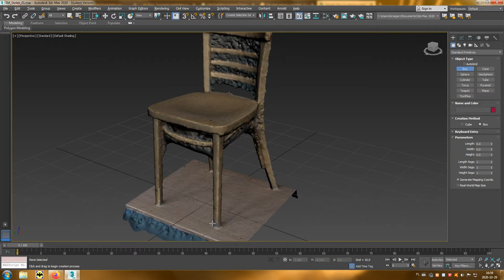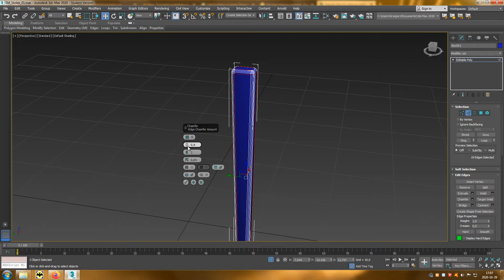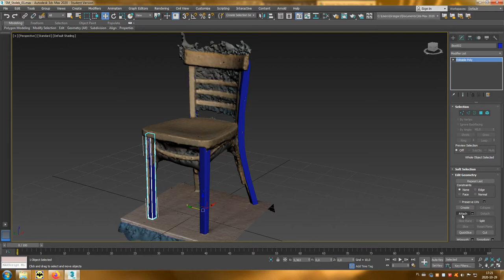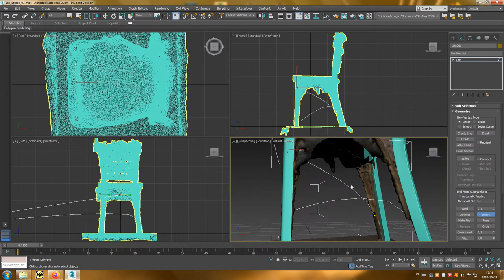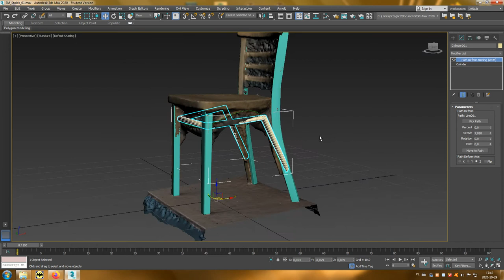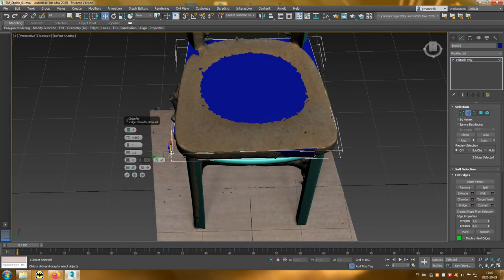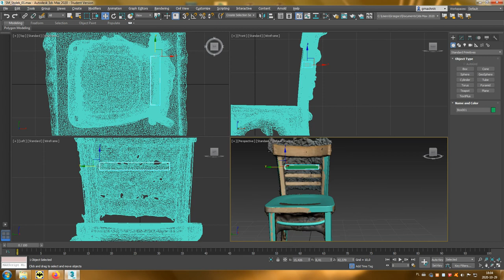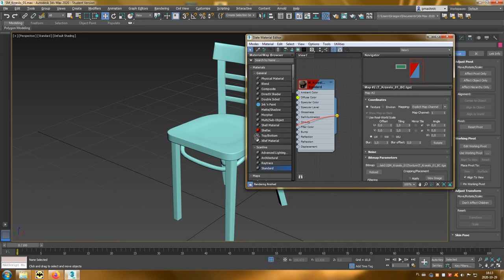17 Fotogrametria - Bonus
Film pokazuje inny sposób w jaki można zoptymalizować geometrię obiektu wykorzystując wyłącznie proste bryły.